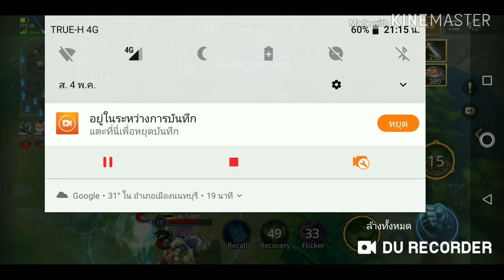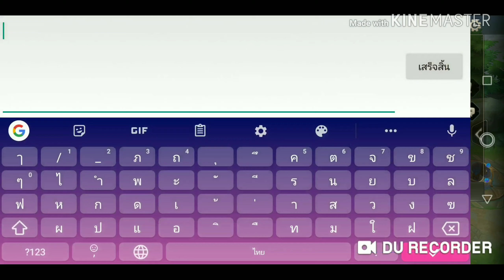RoV | Zuka SS10 โดดทับที หาย!!!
แรงมากครับท่านผู้ชม